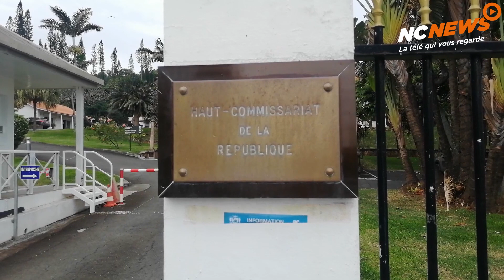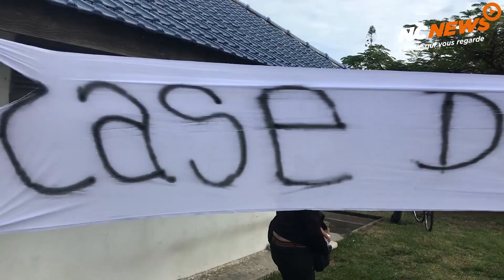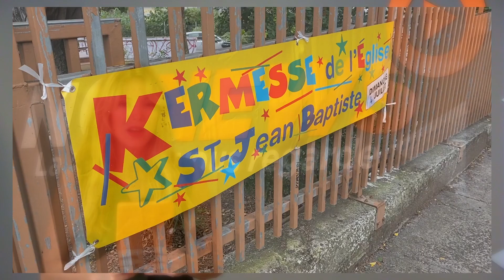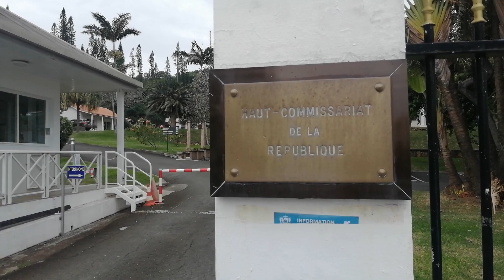Le JT du 5 juillet 2021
Au menu de votre JT ce soir : le gouvernement convoqué jeudi, la colère des artistes calédoniens et la fête réussie de la mandarine à Canala !